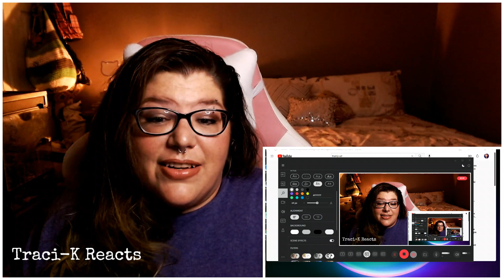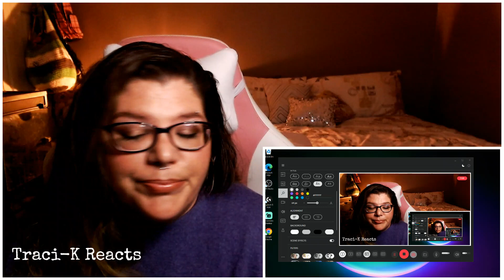Traci-K Reacts: Donald Trump, is he running again?! Speech/ad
I really wasn't being petty ya'll. I've been wanting to react to this video and it was just perfect timing, lol. So what do ya'll think? Is 45 running again? Is this a hint at that? Is this his best speech ever??

Let me know what you thought of this video, I'm curious, also any suggestions you may have for more content will be greatly appreciated. Thanks for the love and support ya'll!